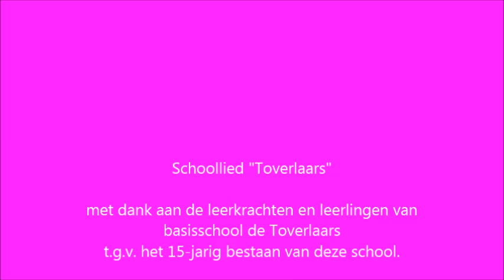schoollied Toverlaars 15 jaar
Harry Hendriks, Consulent Muziek van Nieuwe Nobelaer (Etten-Leur) schreef een nieuw schoollied ter gelegenheid van het 15-jarig bestaan van basisschool De Toverlaars. 11 september 2013